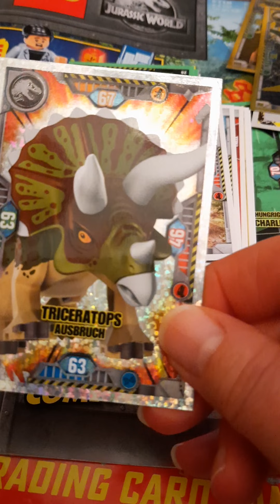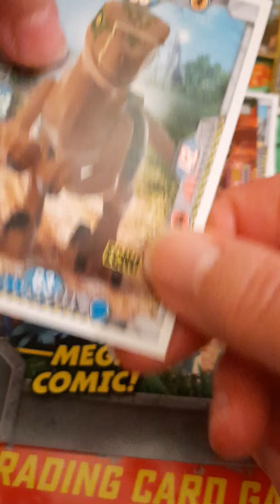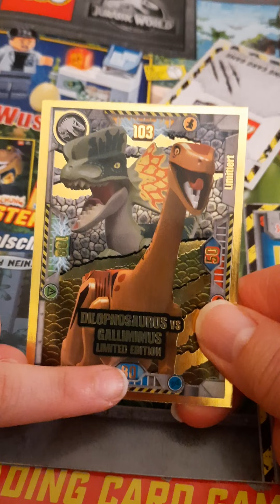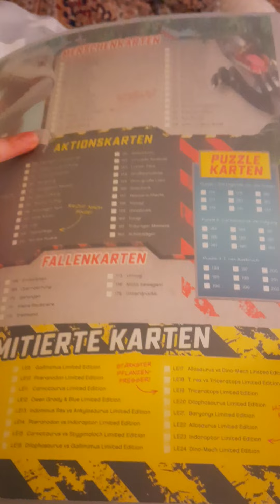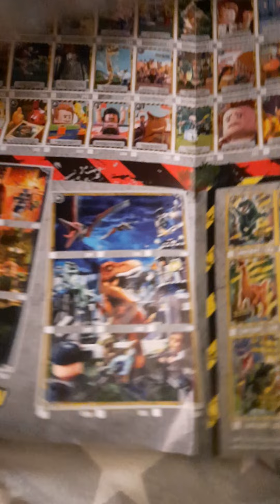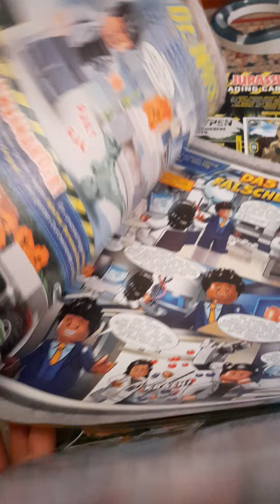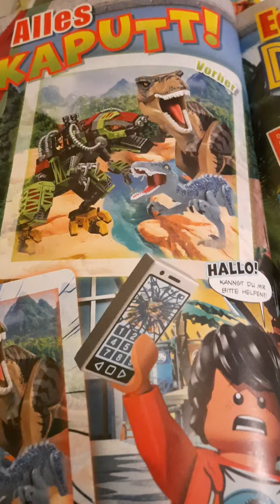16. Februar 2021 lego dino Zeitung und Sammelalbum